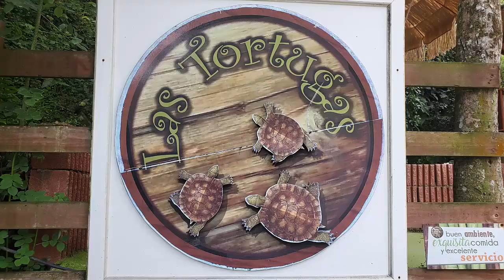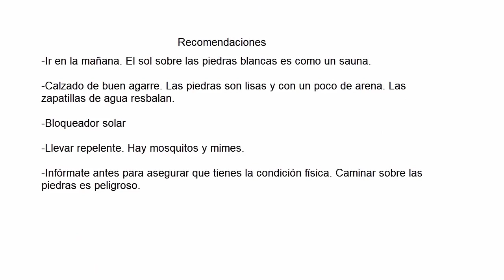Cañón Blanco, Utuado PR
Este Cañón se encuentra en el Barrio Paso Palmas, Camino Los Pons en el Pueblo de Utuado.

El Rio que por este pasa, nace en el Pueblo de Jayuya, pasa por el Pueblo de Utuado como el Rio Caonillas, hasta llegar a su desembocadura en el Pueblo de Arecibo como el Rio Grande de Arecibo. En esta travesía este rio visita dos embalses, los cuales son El Lago Caonillas y Lago Dos bocas.

¡Si deciden visitarlo por favor manténganlo limpio. Cuidemos lo nuestro.